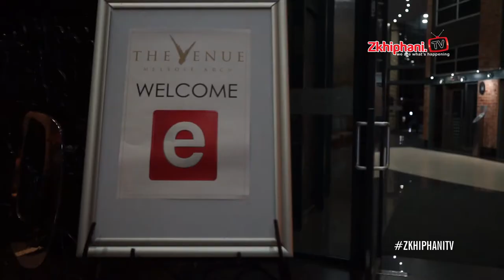Sphaka Gate Crashes The eTV Screenings event | Gate Crash With Sphaka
The first and only privately owned free-to-air television station in South Africa, eTV hosted a star studded red carpet event which celebrated its up and coming and existing shows on 30 May 2019. As usual, Sphaka Ngonyama heard about the event and made a rapid appearance by force! The outspoken personality invaded the media screening at The Venue in Melrose Arch. Sphaka engaged with TV stars like Pam Andrews, Linda Sokhulu, the charming Raphael Griffiths and many other celebrities.Watch the video above for the full episode!